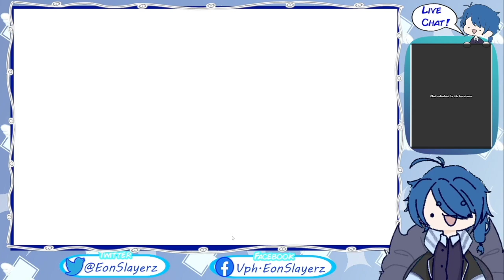Cardfight Vision Dear Days Content Creator Clash (Top 3 Finish) Vs. Commander Jaime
I have been given an opportunity to compete in the Cardfight Vision Content Creator Clash for Steam Dear Days!
It was a super fun experience and I got to go up against established Cardfight Vanguard content creators!

This is the second day of the tournament for the Top 8 who qualified.
This is my 3rd place finish  fight against Commander Jaime!